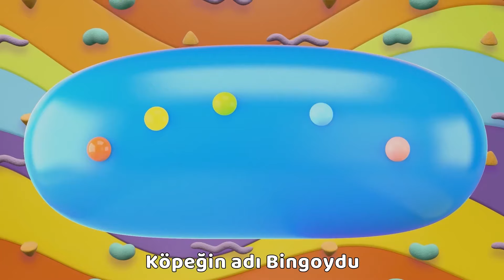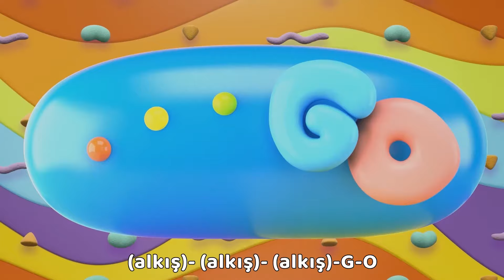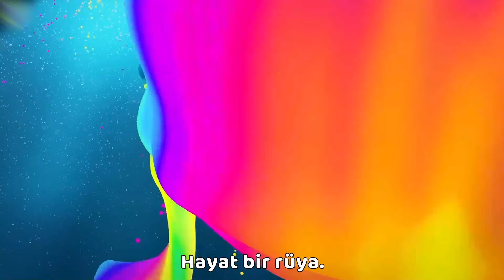Johny ve Arkadaşları Çocuk Şarkıları 🎶 1 Saat: Tüm Şarkılar - LooLoo Kids Türkçe Çocuk Şarkıları 🎶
🌟 LooLoo Kids Türkçe kanalında sevilen çocuk şarkılarından oluşan uzun bir versiyon! Bu özel derlemede, tüm favori şarkılarınız bir arada, tam 1 saat boyunca sizi bekliyor! 🎶

Renkli animasyonlar ve neşeli melodiler eşliğinde, çocuklarınız keyifli bir müzikal yolculuğa çıkacaklar. Bu uzun versiyon çocuk şarkıları, çocuklarınızın eğlenirken öğrenmelerini sağlayacak ve onlara sınırsız bir eğlence sunacak.

1 saat boyunca çocuklarınızın keyifli ve eğlenceli vakit geçirmesini sağlayacak bu özel derleme ile hemen izlemeye başlayın! 🎉

Merhaba ebeveynler ve tatlı dostlar! LooLoo Kids'in eğlenceli dünyasına uzun bir yolculuğa çıkmaya hazır mısınız? Bu özel video, LooLoo Kids'in en sevilen Türkçe çocuk şarkılarını içeren tam 90 dakikalık bir şarkı listesini sunuyor.

Renkli animasyonlar ve sevimli karakterlerle dolu bu uzun soluklu video, çocuklarınızın ve bebeklerinizin eğlenceli ve öğretici bir zaman geçirmesini sağlayacak. Ritim tutup şarkıları söyleyerek, çocuklarınızın müzikle eğlenirken öğrenmelerine yardımcı olun.

Siz de bu 90 dakikalık müzik ziyafetinde çocuklarınızla birlikte eğlenceli anlar yaşayın! Videoyu baştan sona izleyerek LooLoo Kids'in büyülü dünyasına katılın.

Eğlenceli ve eğitici çocuk şarkıları ve tekerlemeler LooLoo Kids Türkçe - Çocuklar için Şarkılar kanalımızda! Johny Johny Yes Papa, Otobüsün Tekerleği, Sayılar, Beş Parmak şarkısı ve daha fazlası şimdi sizlerleç Bebekler ve çocuklar sayılar, renkler ve alfabeyi kolayca öğreniyorlar! Çocuklarınızı neşeyle eğitin ve keyifli ve eğlenceli vakit geçirin.

LooLoo Çocuklar Türkçe kanalımızda biz çocukların gülmekte,  öğrenmekte ve oynamakta ihtiyaçları olduğuna inanırız. Sevgi ve yetenek ile üretilen çocuk şarkıları ve çizgi filmleri hem eğlenceli, hem eğitici olabilir! LooLoo Kids şimdi de Türkçe olarak karşınızda.

Johny Johny Yes Papa şarkısı ve daha fazlası, çocuklar için şimdi sizlerle.  Johny & Arkadaşları videolarımızda şarkı söylüyor, dans ediyor, eğleniyor ve harika zaman geçiriyorlar. Çocuklar bizim şarkılarımız ve tekerlemelerimiz ile sayıları, renkleri ve alfabeyi kolayca öğreniyorlar! Bebekler ve çocuklar için en eğlenceli çocuk şarkıları, keyifli maceralar ve çok daha fazlası burada.

Yeni çocuk şarkıları ve yeni çizgi filmler her gün sizlerle!